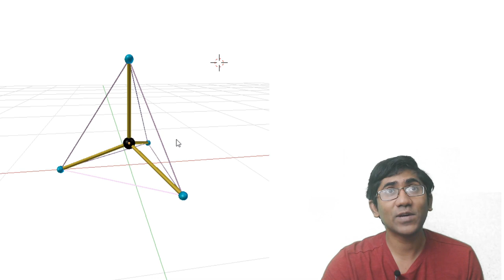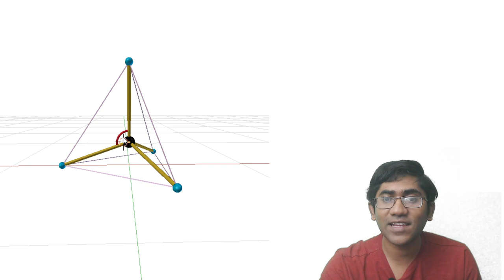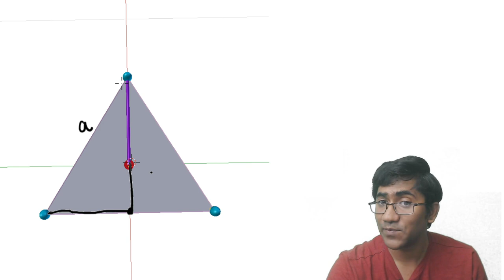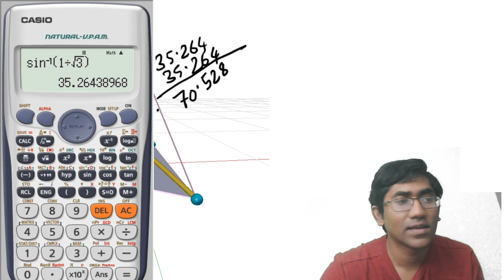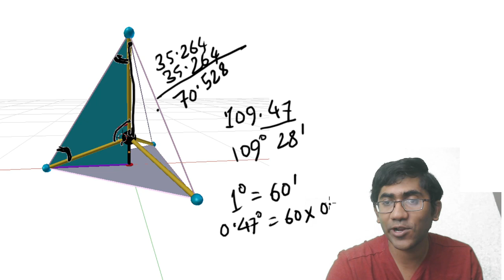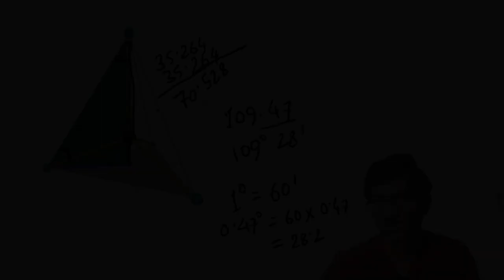চমক হাসান || সুষম চতুস্তলক- বন্ধন কোণ 109°28’ কীভাবে?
সুষম চতুস্তলক- বন্ধন কোণ 109°28’কীভাবে?